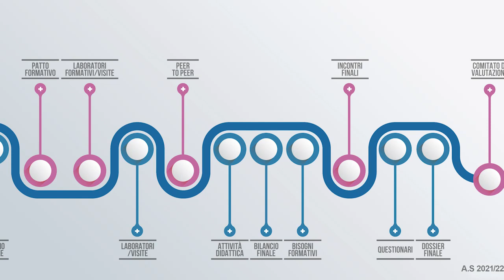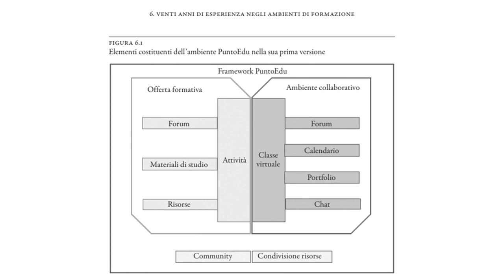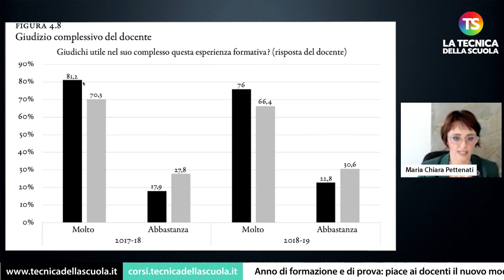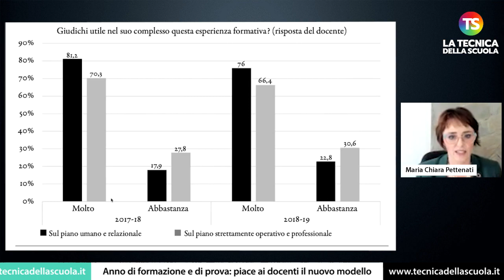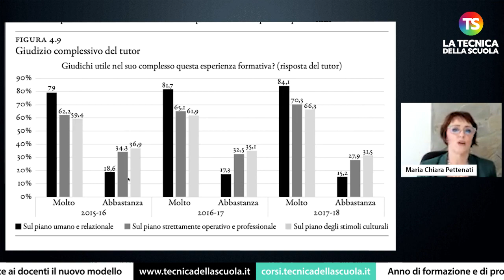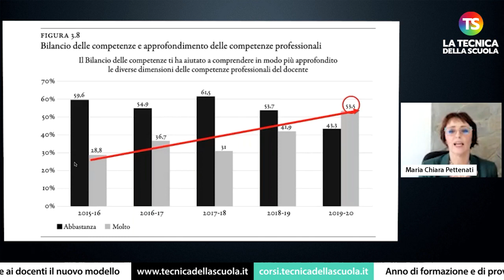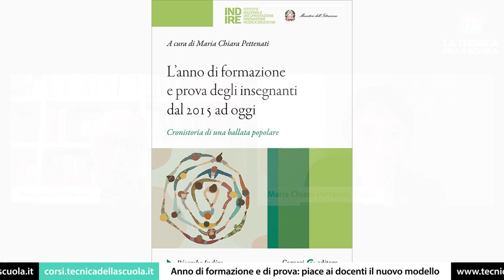Anno di formazione e di prova: piace ai docenti il nuovo modello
docenti scuola tecnicadellascuola In un ampio rapporto dell’Indire tutti i dati sul nuovo modello di anno di formazione e di prova dei docenti italiani.
La ricerca evidenzia che l’attività peer to peer e il bilancio delle competenze sono sempre più apprezzati. Intervista a Maria Chiara Pettenati (Indire).

e sui nostri canali social